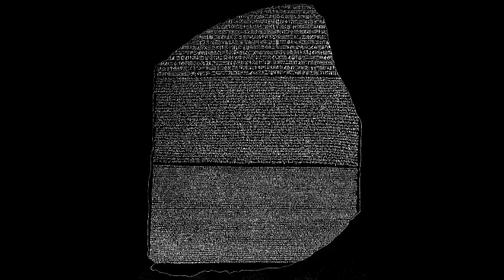Driftwood Circus 10 02 08 748pm (C.Niday)